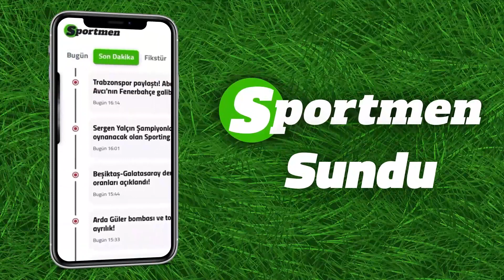Trabzonspor - Fenerbahçe Maçı Öncesi Hangi Rakamlar Öne Çıkıyor? Furkan Bozoğlu Aktardı